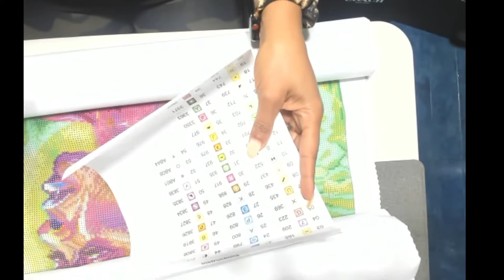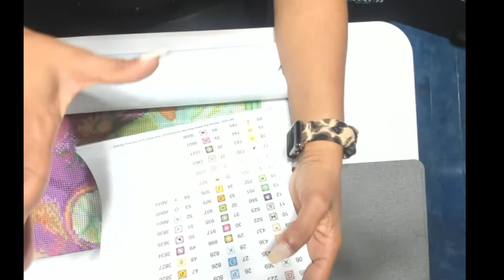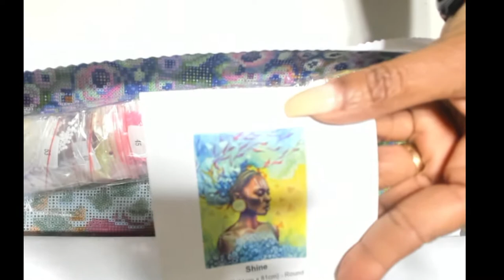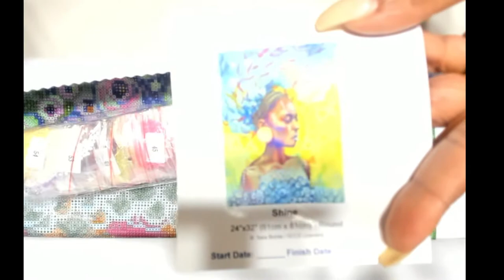Diamond Art Pinting/Haul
diamond art paint